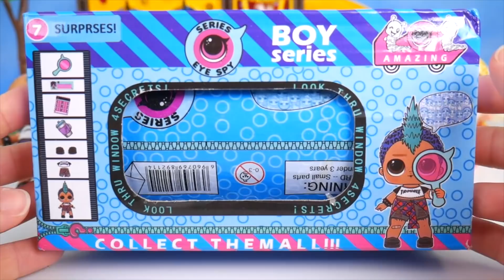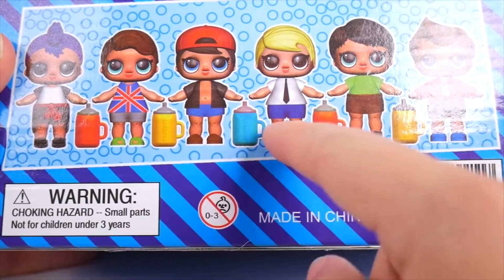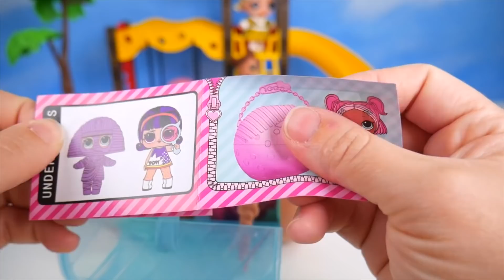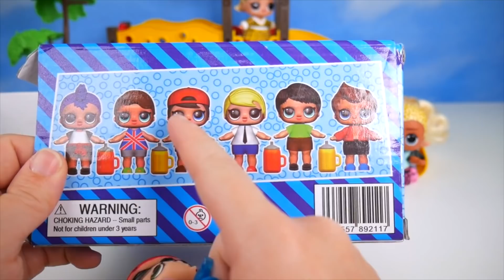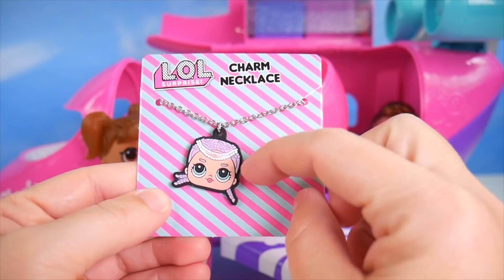FAKE or REAL BOY LOL Surprise Doll Hairgoals Series 5 Blind Bags Under Wraps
Do we have FAKE or REAL BOY LOL Surprise Doll. We also open Hairgoals Series 5 Blind Bags Under Wraps.